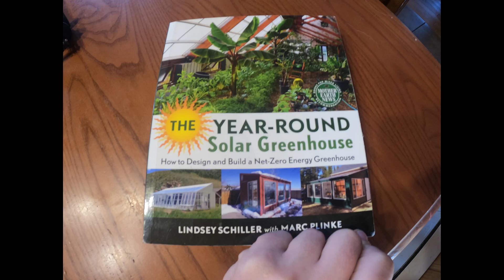MA SERRE AU QUÉBEC - Les masses thermiques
Ça fait un sacré bout que je voulais mettre en place mon système de batterie thermique en utilisant des masses thermiques. Petit topo sur ce concept essentiel pour réguler la température d'une serre annuelle !

---TIMELINE---

00:00 Introduction
02:10 Nos masses thermiques
04:20 Comment ça fonctionne
07:20 Conclusion